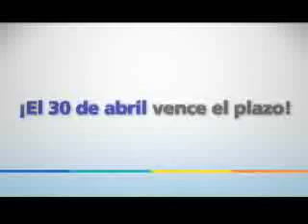ENTREVISTA GUARDIA DE SEGURIDAD QUE FUE DETENIDO POR GRABAR ABUSO POLICIACO